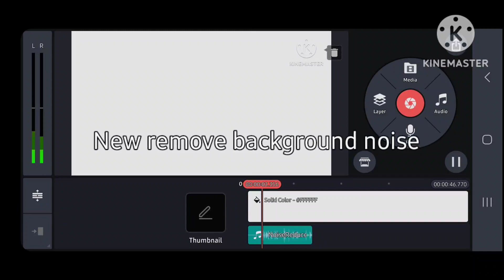Kinemaster 7.3 version trailer